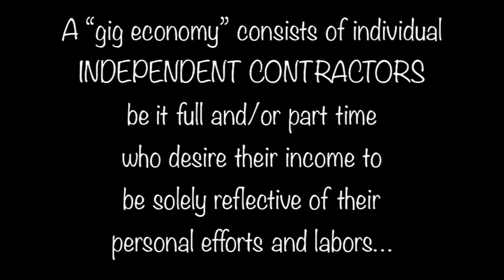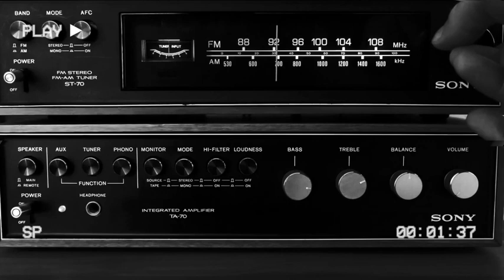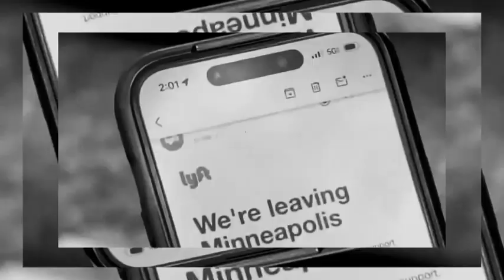CRYBABY Economics Is The NEW World Order WAVE Of The Future? (…all I wanted was a RIDE)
…my THANKS to PBS NewsLine/“Minneapolis Becomes Front Line In Battle Over Fair Pay For RideShare Drivers”, The Beatles/“Ticket To Ride”, all the pretty word readers from WCCO-TV Minneapolis, KCAL News Los Angeles, MovieClips/“Fargo”, The Officer Tatum/“Uber/Lyft ABONDONS Woke City”, Minnesota Lt. Governor Peggy Flanagan and cancelled folk legend Garrison Keillor…

Psalm 86:5